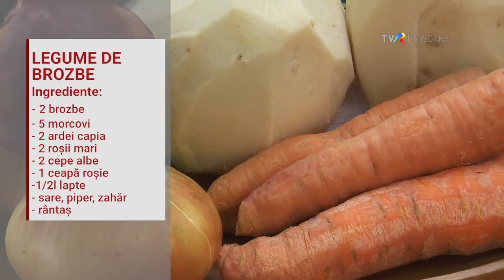Legume de brozbe și mălai în țest la Cornereva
Măria mare și Măria mică de la Cornereva, județul CarașSeverin fac un mălai special pentru fanii emisiunii Sarea în bucate!
Mălaiul de la Cornereva chiar e deosebit. Se prepară cu lapte acru, se pun cantități egale de faină albă și de cucuruz și se coace sub țăst. “Capacul ăsta mare l-am găsit la casa socrilor când m-am măritat. Mama n-o vrut să mi-l dea când am plecat noră. Acum lumea îl aruncă la fier vechi. Eu nu m-aș putea lipsi de țăst, nici pentru bani în schimb.”, zice doda Maria Cernescu trăgând jarul de pe vatra încinsă de cateva ceasuri.
Stana Cernescu ne dezvăluie secretul legumelor de brozbe. O rețetă culeasă de la sălașele Cornerevei, așa cum a învățat Stana de la bunica ei, care a preluat-o de la ăi mai bătrâni ai casei. Astăzi, e o delicatese căci brozbele nu prea se mai cultivă, iar gustul mâncării se pierde în modernism. Descoperiți ce sunt brozbele la Sarea în bucate!
Vizionare cu poftă!
Prezintă: Dan Liuț
Realizator: Mihoc Veronica
Imagine: Iuliu Theer
Editor montaj: Călin Constantin